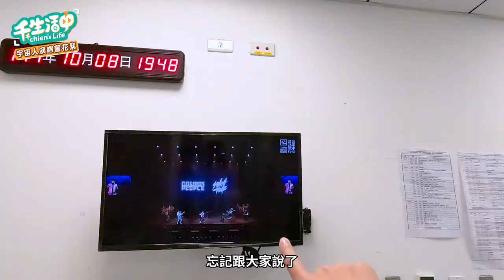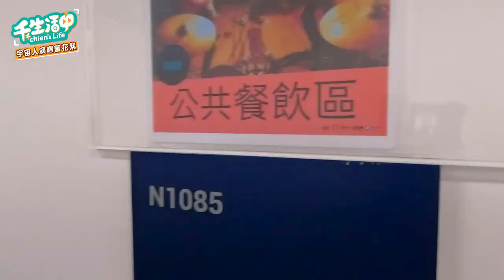【千千生活中】朝唱跳歌手邁進！登上台北流行音樂中心開唱！宇宙人理想狀態演唱會嘉賓！@CosmosPeople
我是北流認證的歌手了？！